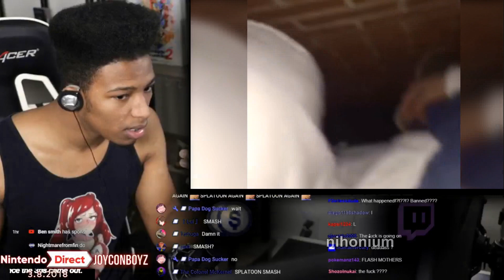etika's reaction (1)